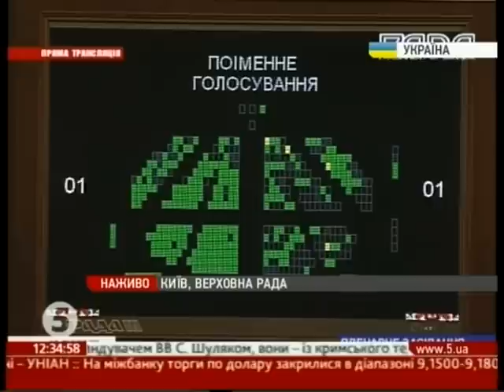Турчинов избран главой Верховной Рады